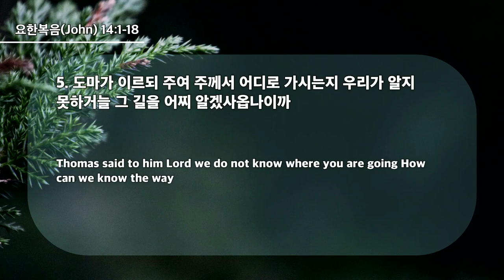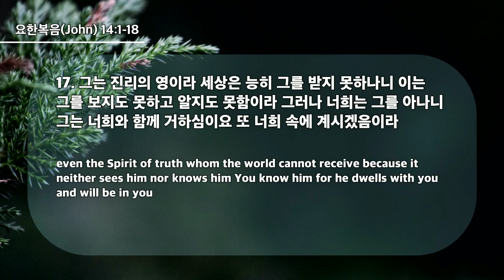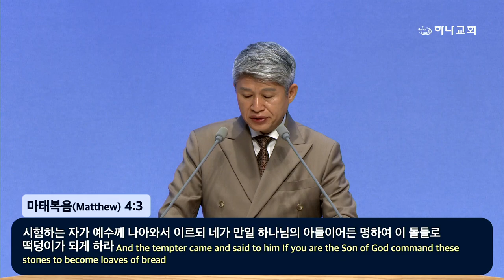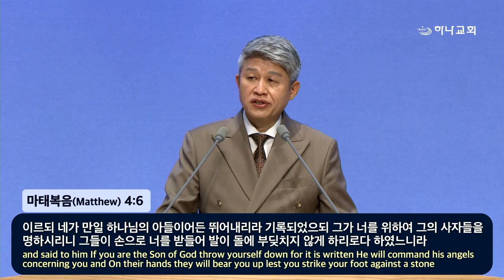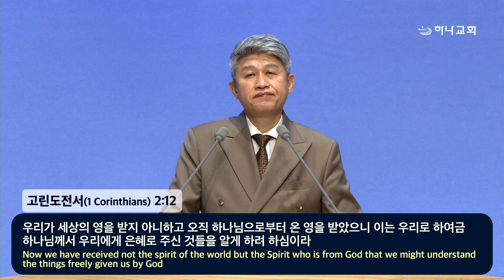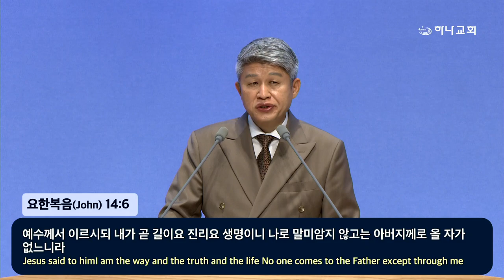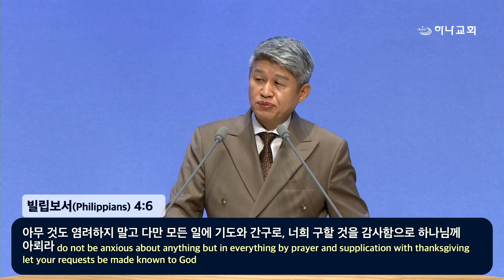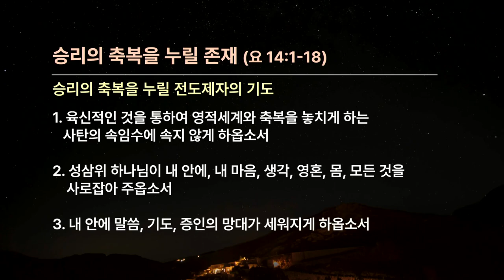20240609 A being who will enjoy the blessing of victory(Jn.14:1-18)